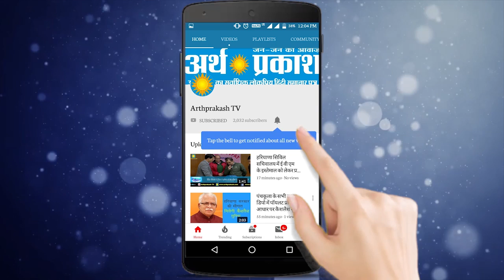CHANDIGARH- दो किताब की दुकानों पर विजिलेंस की रेड, NCRT की नकली किताबे बेच रहे थे